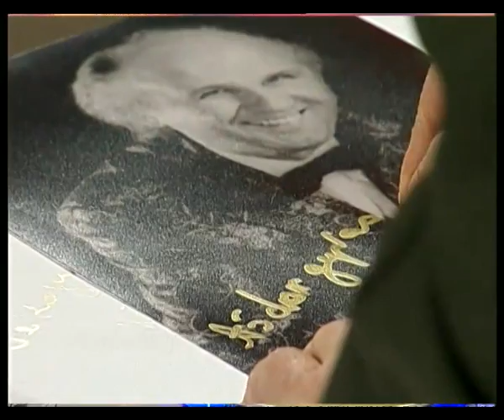Vakaro autografas @ Gamtininkas Ričardas Kazlauskas (WEBRip)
Susitikimas su gamtininku, profesoriumi Ričardu Kazlausku.

Laidoje dalyvauja profesoriaus artimieji, daugai, kolegos, mokiniai: žmona Dijana, sūnus Egidijus, E.Drobelis, B.Usinienė, J.Stašaitis, T.Mierauskas, J.Mierauskienė, V.Podolskaitė, M.Peteraitytė. Pokalbiai apie R.Kazlausko asmenybę, gyvenimą, mokslinę veiklą.
Laidos vedėjas A. Sakalauskas.